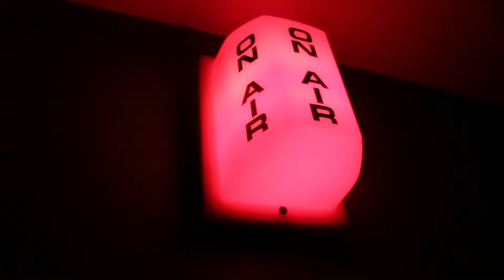Fiona tries to see YouTubers without her glasses | VEDIN 13